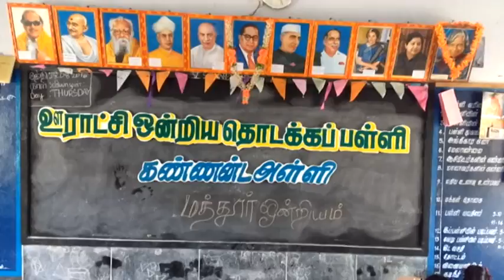India_Tamilnadu_Krishnagiri District_PUPS_Kannandahalli